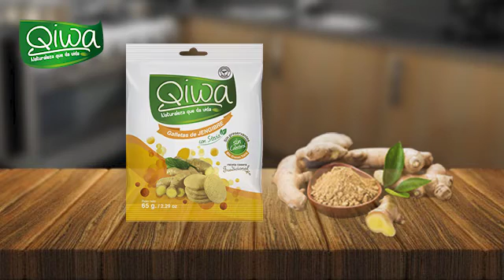Qiwa, alimentos naturales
Galletas de jengibre.